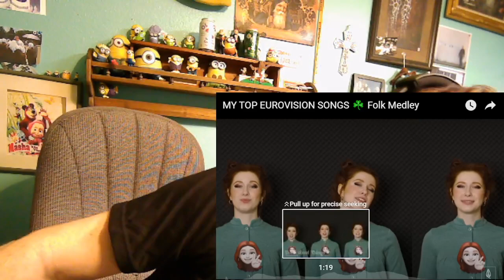Patty Gurdy - a Melody, A Layman's Reaction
A Layman's Reaction: MY TOP EUROVISION SONGS - Folk Medley, Patty Gurdy. Paty's link used:
Patricia Büchler, known professionally as Patty Gurdy, is a German hurdy-gurdy musician, singer, songwriter and vlogger. Wikipedia
Born: 1997 (age 26 years), Ratingen, Germany
Nationality: German